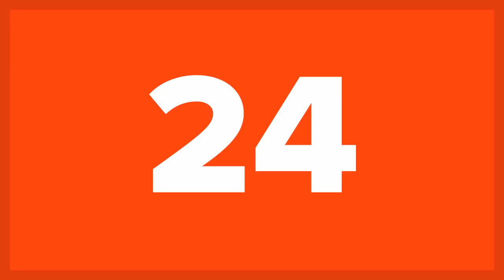25 AMAZING Animals That Came Back From Extinction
You’re about to see some of the most amazing animals that came back from extinction (largely due to conservation efforts). At one point, we thought these animals were gone forever. Luckily, that wasn’t the case. These are 25 amazing animals that came back from extinction.

Animals are going extinct at an alarming rate. It’s good to hear that some animals actually survive extinction. If these animals can survive extinction, then there’s hope for the rest of the animals that are dangerously close to being lost forever.  Check out some of the amazing that have come back from extinction (and our photo credits and sources) and leave a comment on the video letting us know what extinct animal you wish we could see today:

Did you enjoy our video?

It is a sad thing when an animal goes extinct, mainly because it doesn’t have to. Deforestation, pollution, and hunting has taken a devastating toll on animals across the world. Luckily, some animals have managed to survive. For example, the wolly flying squirrel is the world’s largest glider. At one point this creature was thought to have disappeared from history only to be re-discovered in 1996. Then there’s the terror skink, a large lizard thought to have gone extinct in 1876 but rediscovered in 2003.  The Huila stubfoot toad is another creature thought to have gone extinct from chytrid fungus in the 1990’s but rediscovered in 2006. If these animals made, then there hope for other extinct animals! These are 25 amazing animals that came back from extinction.